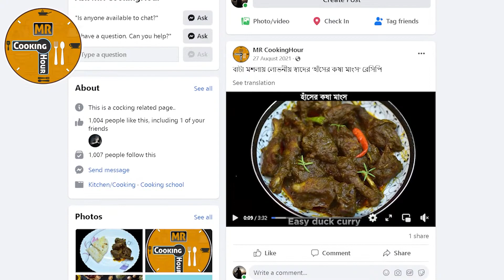Dessert Recipe || মুখে দিলেই মিলিয়ে যাবে জালি কুমড়ার দুধের ডেজার্ট || 15 Minutes Dessert Recipe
! ডেজার্ট, Dessert, ডেজার্ট ! " জালি কুমড়ার ডেজার্ট "!!!

মুখে দিলেই মিলিয়ে যাবে অল্প সময়ে তৈরি জালি কুমড়ার দুধের ডেজার্ট। একই রেসিপি Follow করে অন্য যেকোনো সব্জির ডেজার্ট বানাতে পারবেন খুব সহজেই। মাত্র ১৫ মিনিটেই মুখে লেগে  থাকার মতো এই ডেজার্টের রেসিপিটি বানিয়ে ফেলতে পারেন।

 রেসিপিটি ভাল লাগলে আমার ইউটিউব চ্যানেল “MR CookingHour” সাবস্ক্রাইব করার অনুরোধ রইলো (Youtube Channel Link First Comment এ) এবং কোন মতামত থাকলে ইউটিউব কমেন্ট সেকশনে আমাকে কমেন্ট করে জানাতে পারেন।রেসিপিটি বাসায় তৈরি করে আপনার অভিজ্ঞতাও আমাদের সাথে শেয়ার করতে পারেন আমাদের ফেসবুক পেইজ অথবা ফেসবুক গ্রুপে।